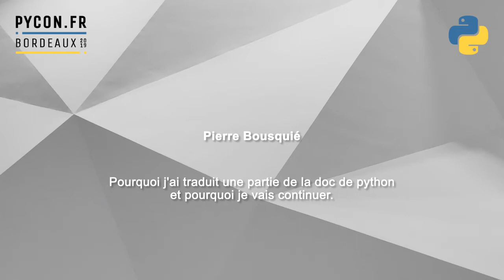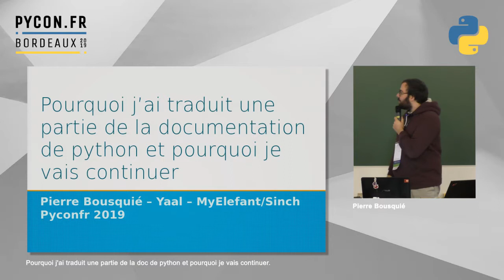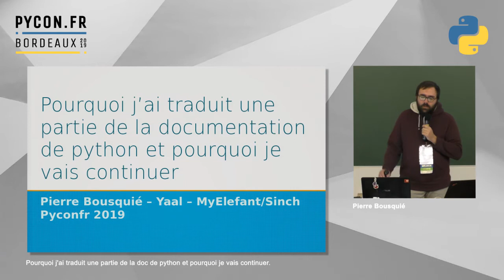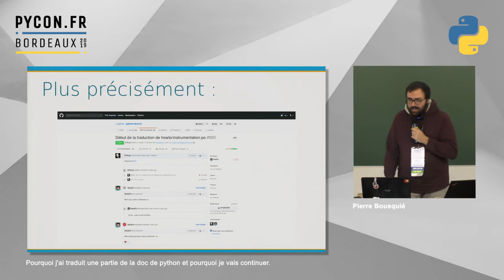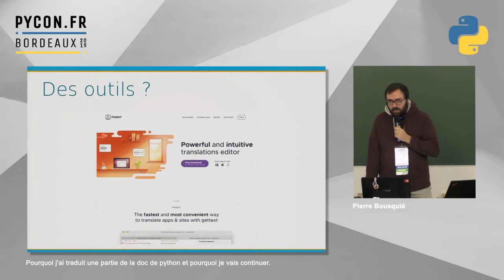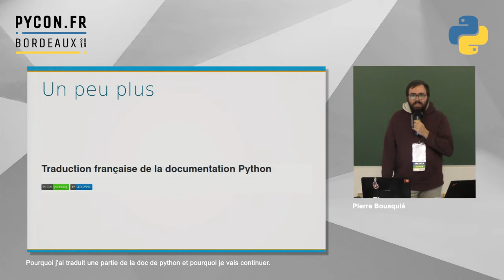PyConFR 2019 - Pourquoi j'ai traduit une partie de la doc de python et pourquoi je vais continuer.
PyConFR 2019 - Pourquoi j'ai traduit une partie de la doc de python et pourquoi je vais continuer - Pierre Bousquié

Retour d'expérience sur ma participation à la traduction de la doc suite à la précédente pyconfr. Mon objectif: vous donner le virus également :).